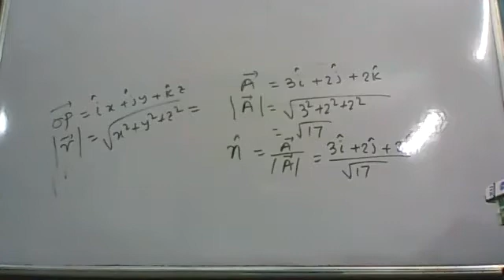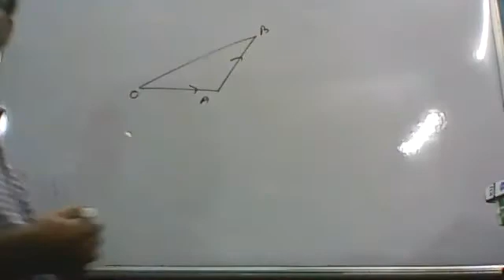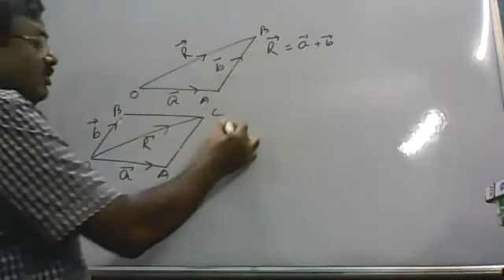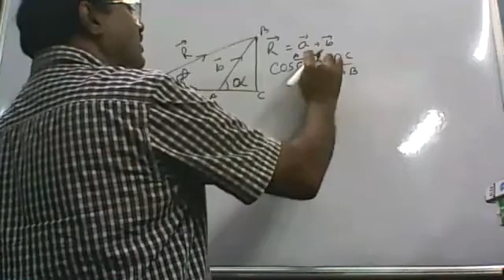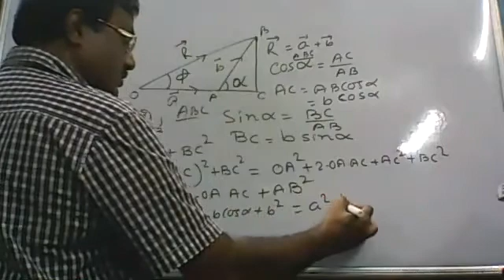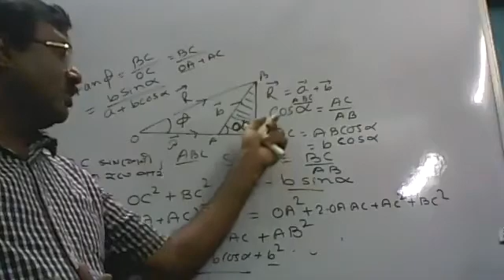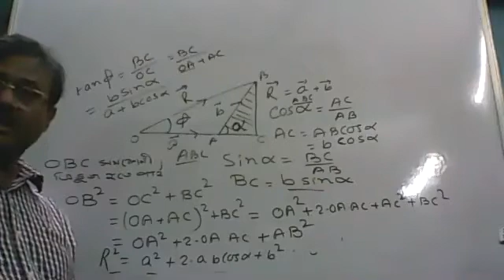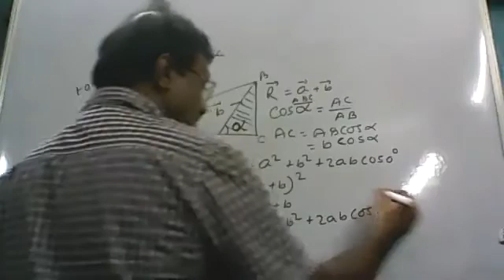VECTOR CLASS PART1 ||DEFINITION||TRIANGLE LAW AND PARALLELGRAM LAW||ALOK SIR||BENGALI MEDIUM